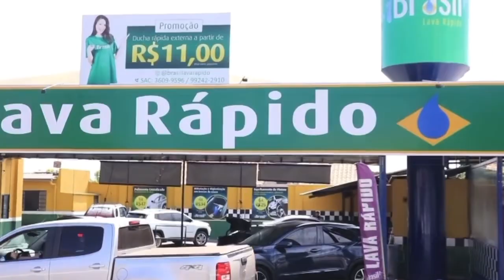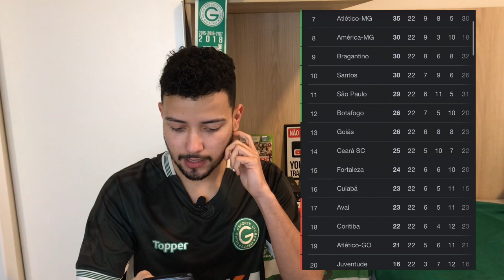💚🔥 SABIA? DESTAQUE DO INTER ERA DO GOIÁS! ENTENDA. JHONNY LUCAS FORA? APODI RETORNA?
🤔 Ajudaria no Goiás hoje?

✅ Qual seria sua escalação diante o Atlético?

💦🚘 SEU VEÍCULO LIMPO A PARTIR DE R$ 11.00 COM A BRASIL LAVA RÁPIDO!

✅🇧🇷 UNIDADES NO PQ AMAZÔNIA, JD AMÉRICA, NOVA ERA, FAIÇALVILLE E LESTE!